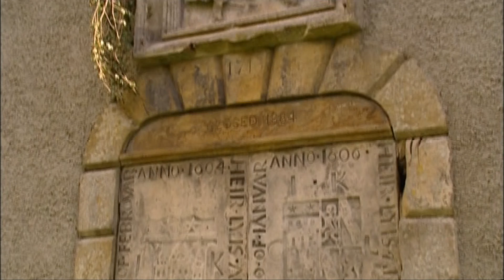Clachan Church and Graveyard With Music On History Visit To Campsie Fells Scotlland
Tour Scotland short 4K travel video clip, with Scottish music, of Clachan Church and Graveyard on ancestry, genealogy, family history visit to Campse Fells near Glasgow, Britain, United Kingdom. The church took its name from St Machan, who was educated in Ireland and was ordained as a bishop in Rome, who brought Christianity to Campsie during the Dark Ages. After travels to Ireland and Italy, he erected a small chapel at the foot of the Glen and used an adjacent well for baptisms. On his death, he was buried at the site and the first parish church was erected over his grave. The Clachan Church survived many alterations over the years, with the last substantial re-build in the 1770s. Not long after its abandonment in 1828, it was decided to take down most of the old building to raise money from the fittings. Of interest to folks with ancestry, genealogy or Scottish Family Roots in Scotland who may wish to visit one day. Find things to see and do in Scotland where you are always welcome